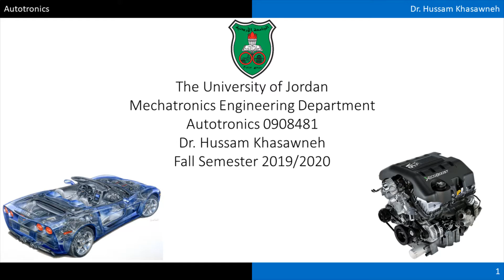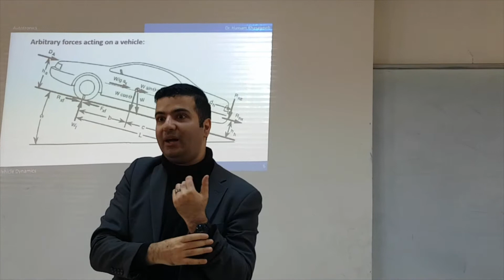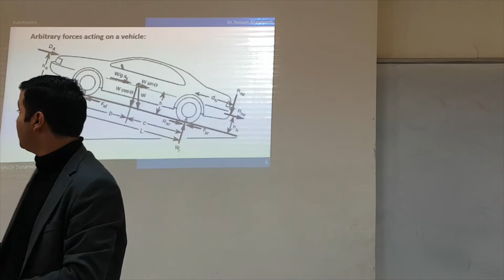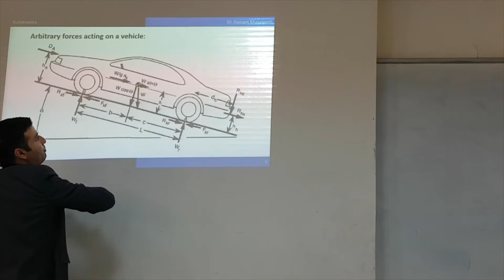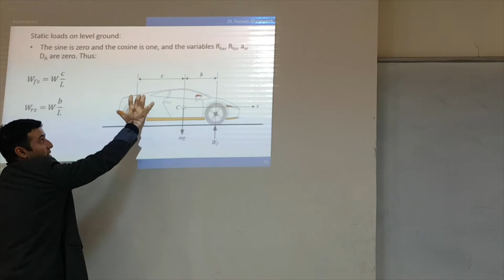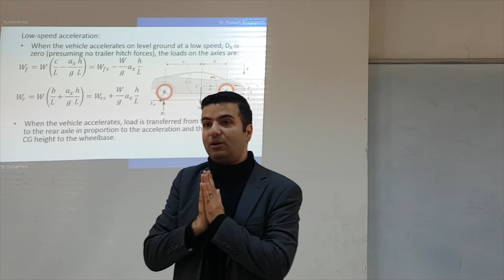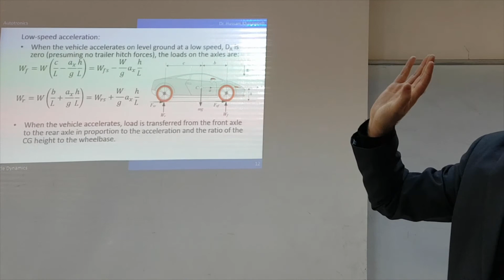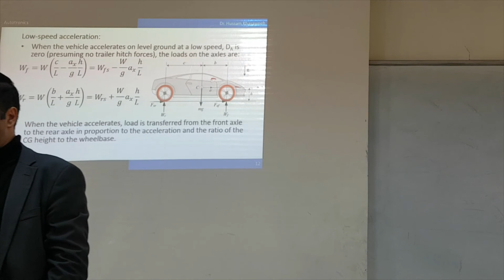Autotronics: Class 6.2 - 1/12/2019